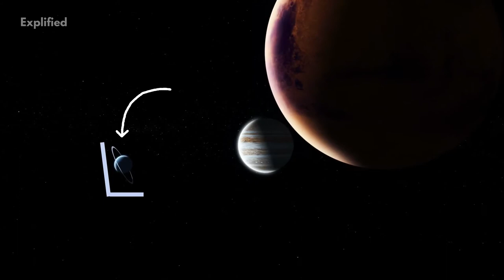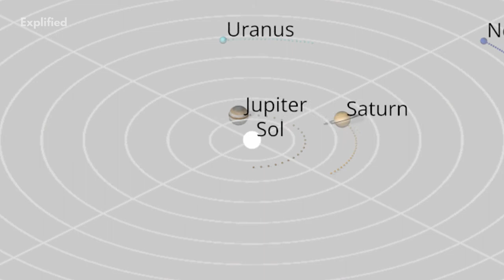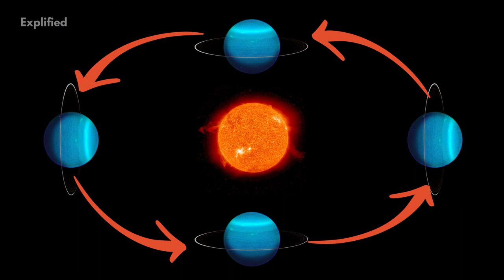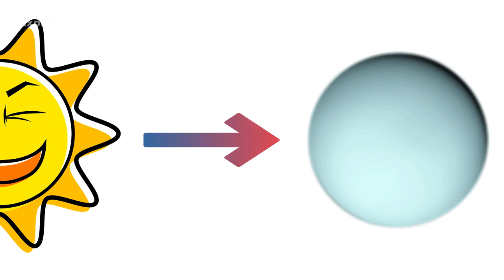Uranus 101- Our Solar System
Hello Viewers! welcome to this brand new video of the Solar System series by Explified. in this video, we are exploring Uranus, the second farthest planet from the sun. learn some very interesting facts about this beautiful blue planet in this video.